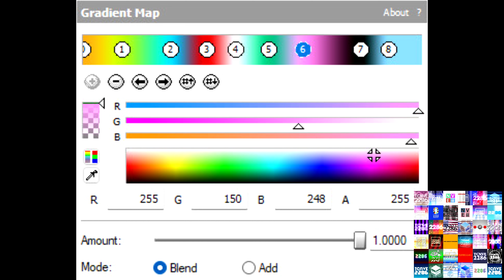Video FX of LargeRays